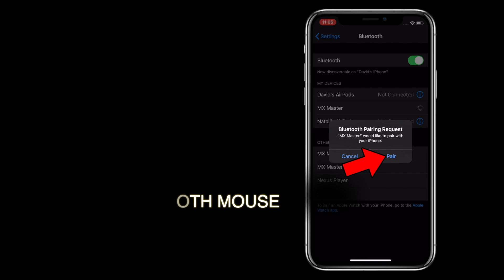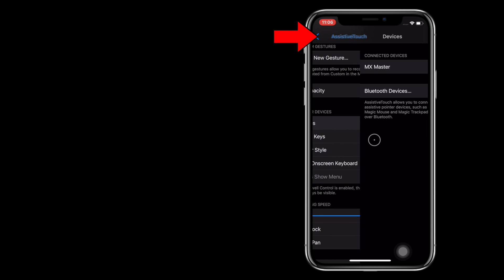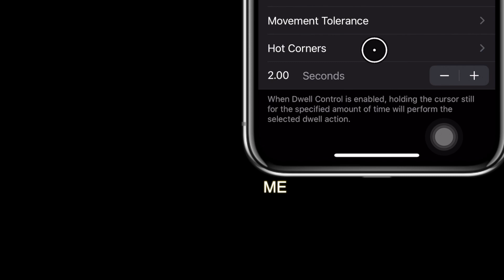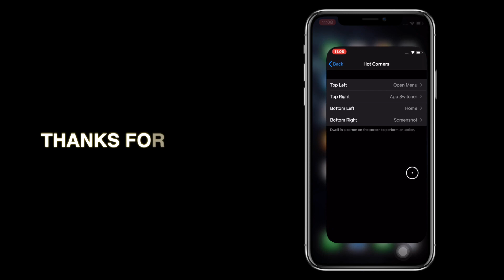HOW TO SET UP MOUSE AND HOT CORNERS ON iOS/iPadOS 13.3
Just like in macOS, Apple released Hot Corners for iOS/iPadOS with the new
13.3 update.